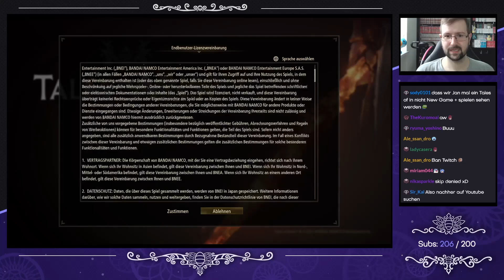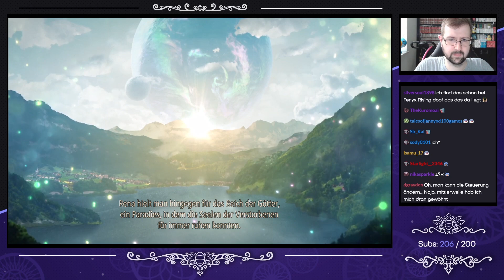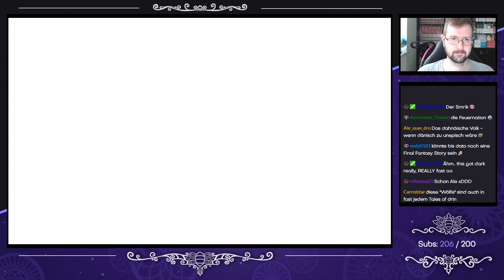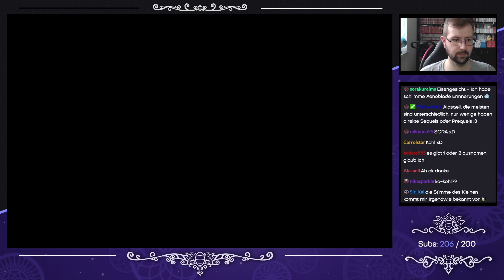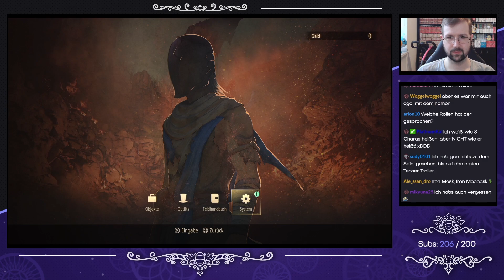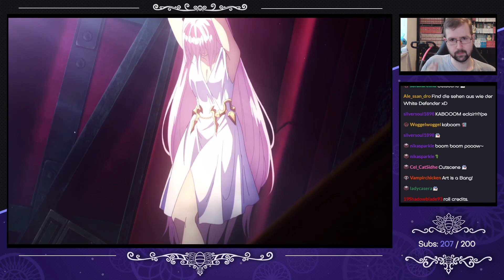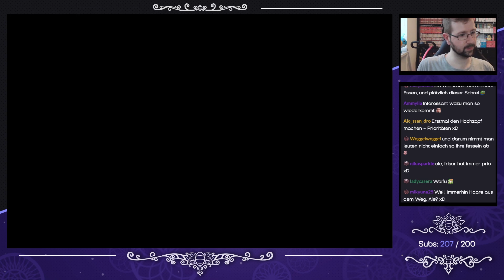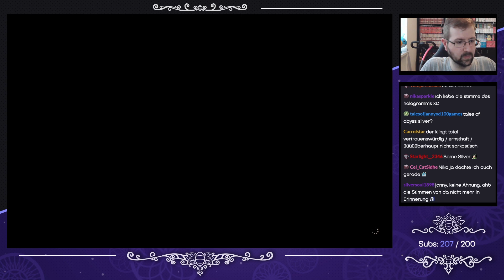Tales of Arise [Blind] - #01 - Zeit, sich zu erheben